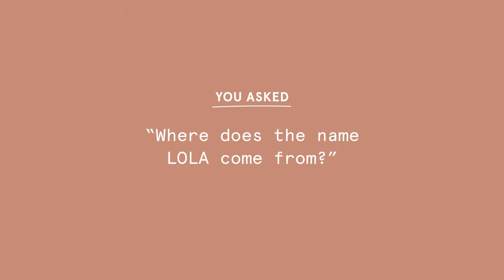Why did you name your tampon company LOLA?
LOLA co-founders Alex Friedman and Jordana Kier explain why they named their tampon (and much more!) company LOLA. Learn more on mylola.com!